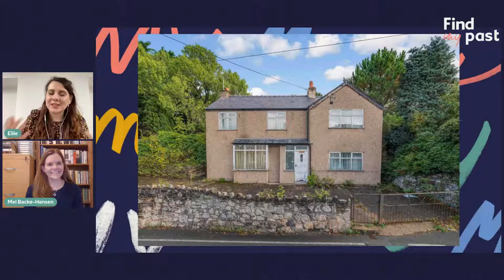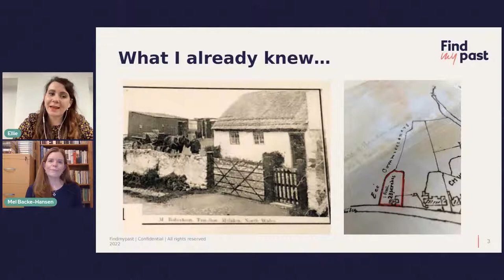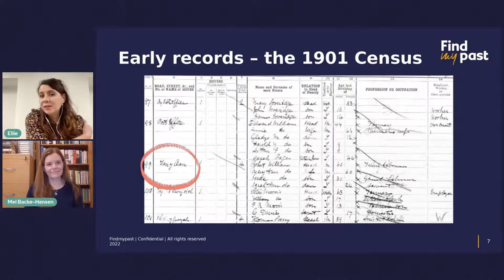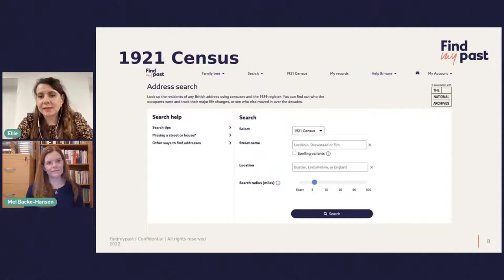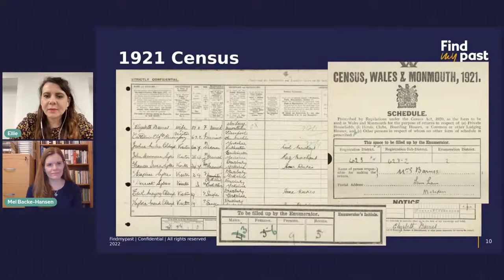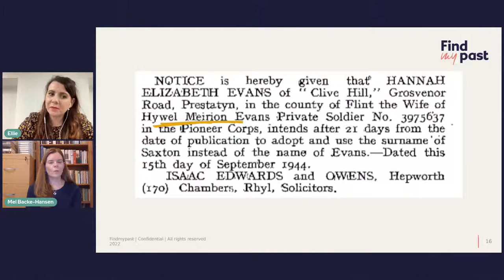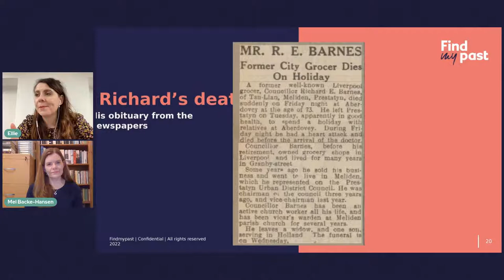Researching a house through time | Findmypast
If your walls could talk, what would they say? Ellie is joined by returning guest, house historian Melanie Backe-Hansen, to trace the very human stories found by exploring a house’s history.